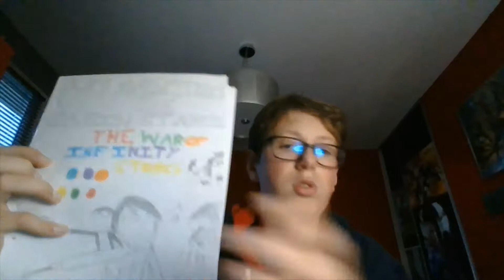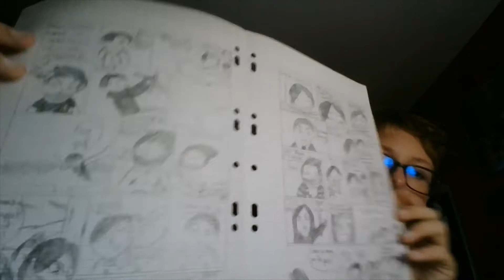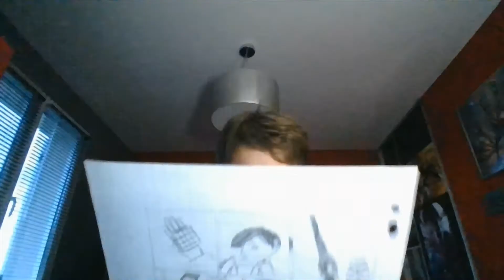Mon passe-temps préféré...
Je vous dévoile ma passion
Bon visionnage !